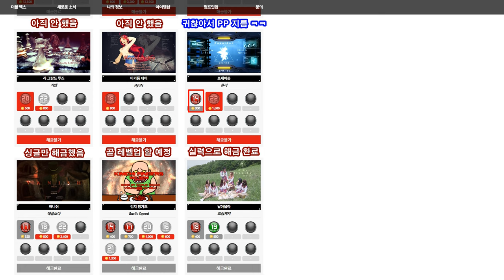펌프 아이템 샵에서 💰 스텝을 해금할 수 있을 때 생기는 일 😅 Poseidon S10 | Pump It Up XX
포세이돈 S14를 해금하려면 S10을 S 이상으로 클리어해야 해요. 하지만, 10에서 나올 만한 패턴이 아닌데 도는 패턴이 무려 8번이 나오는... 그 부분에서 몸이 안 돌아져서 그냥 끌었더니 미스 났네요.

그리고 3주 뒤, 지테 님은 아이템 샵에서 그냥 S14를 PP 주고 해금해버렸어요. ㅋㅋㅋㅋㅋㅋ

스텝 제작자 Sunny